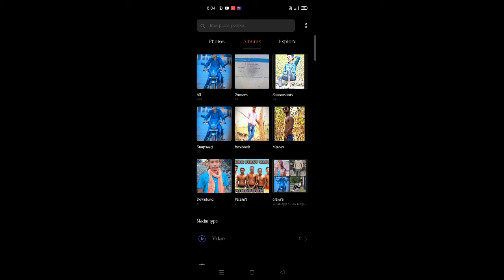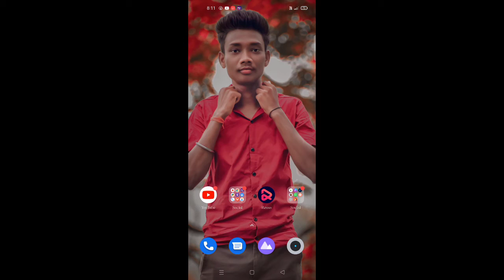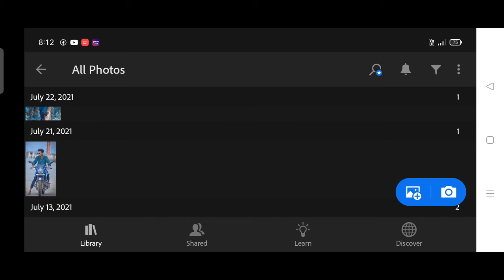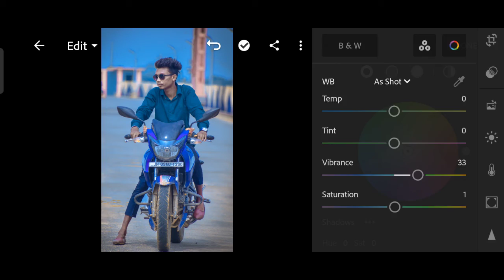Lightroom cc blue sky editing tutorial || Lightroomblue Tone editing|| _BK_editor🔥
Hello gyus please support kro yrrrr
oil paint photo editing// full Hindi tutorial// hair oil paint//all editing sk

                          Bk_editor___
  💓💗⚫️यह दिन भी एक दिन टल जाएगा ⚫️💗💓
👉App Links ⬇️⬇️

👉Lightroom=
👉 Sketchbook=
👉Snapseed=

Sandeep Kumar Mahto

From =Nawadih Bokaro Jharkhand (India)